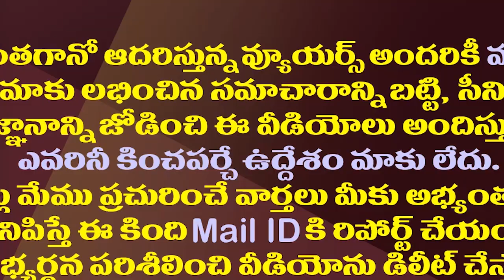రఘురామ సీఐడీ విచారణలో ఈసారి ఏమవుతుందో?| What Will Happen To Raghu Rama This Time In The CID Inquiry